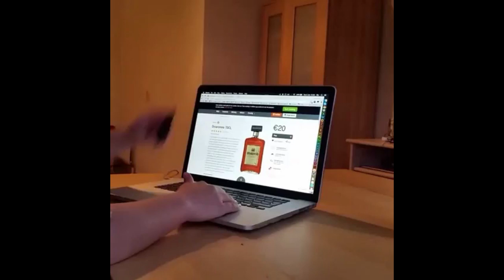Modern shopping part 2 2